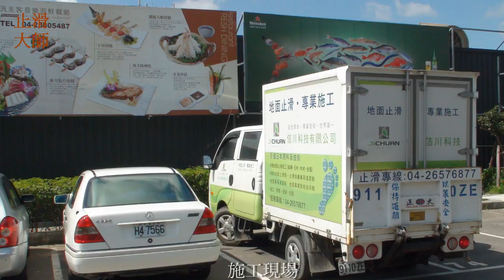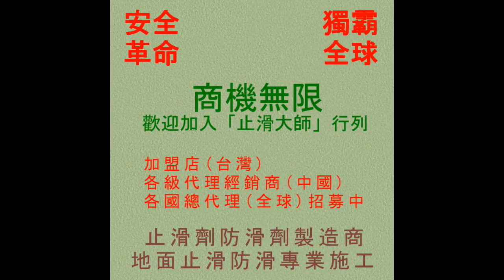165 防滑止滑 台中哈魚碼頭噴水池止滑防滑施工 木板走道清潔photots